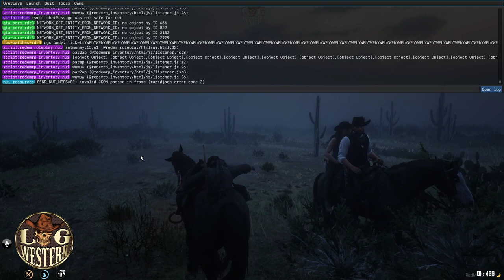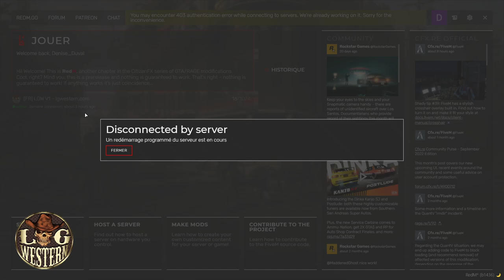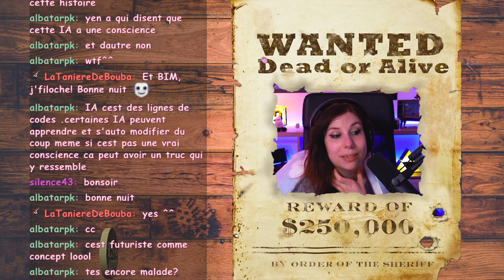Fin de cette looongue soirée de chasse - [LGW] Denise Duval #29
On termine notre soirée de chasse avec Prosper, Ray et tout pleins de gens.